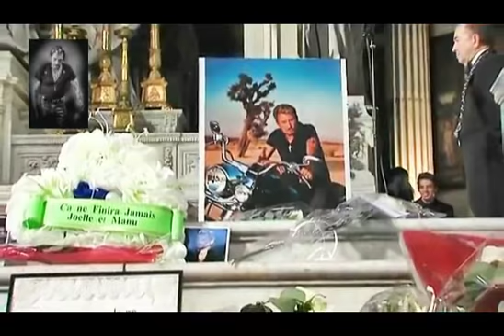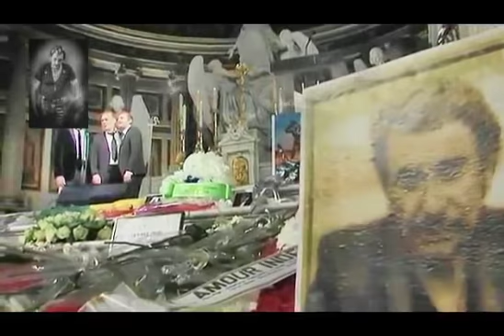Johnny Hallyday Hommage musicale a la Madeleine le 09 12 2018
Hommage musicale a l'église de la  Madeleine le 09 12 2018  a Paris